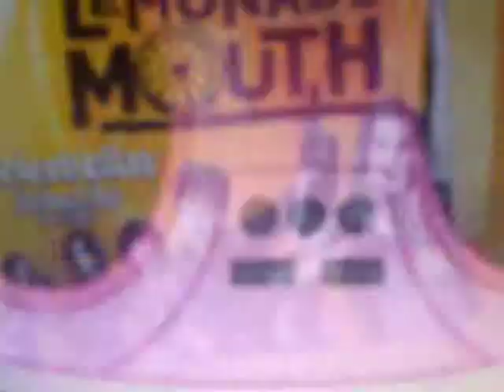LPS-MV:Turn Up The Music (Lemonade Mouth)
The Littlest Pet Shop pets decided to cure Blythe's amnesia, by singing and dancing!